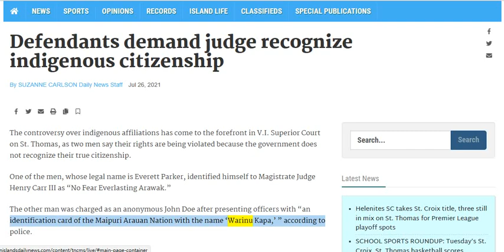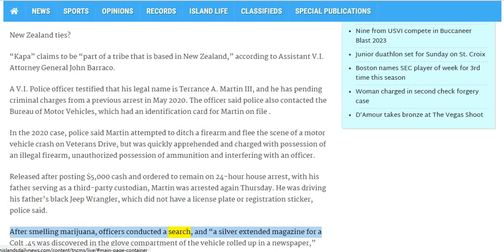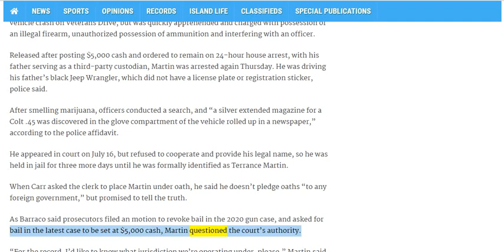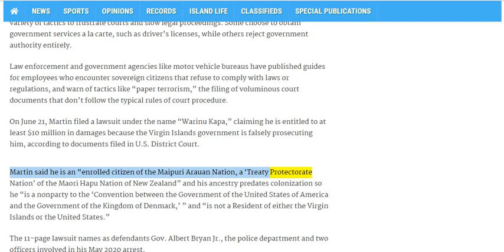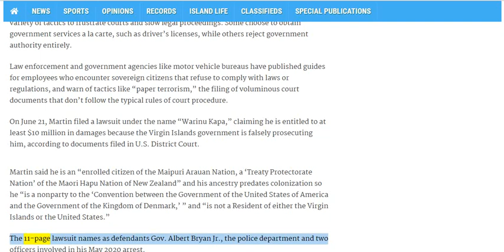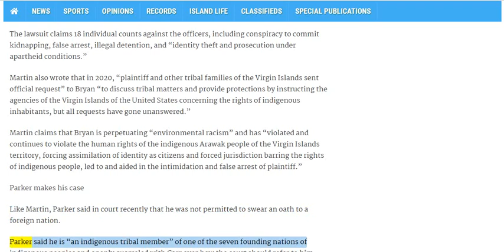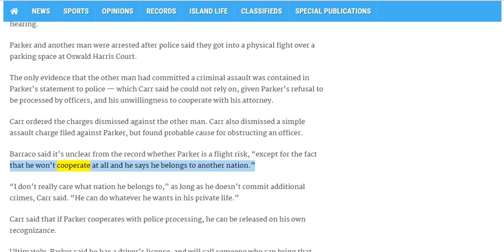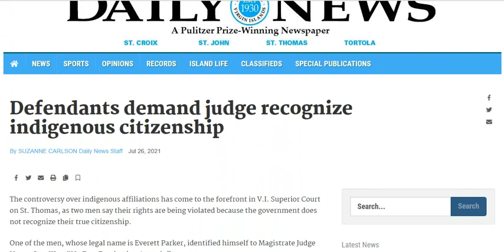🟢 SILLY: Virgin Island indigenous Arawak citizenship - Cout Case. (Maipuri Arauan Nation).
🟢Sovereign can never be a citizen. A citizen is Subject to the Sovereign.  GOVERNMENT MUST STOP THE PROPAGANDA. All men has the right to be free.

🟢 The AUTHENTIC Ahuuakh/Arawak is INDIGENOUS free. THEY ARE LEARNING FROM ME BUT THEY KNOW NOT WHAT THEY DO. 🤣🤣😂🔥🔥🔥Look at AhuuakhIndianNation SEAL and Maipuri Arauan Nation see the similarities? 🏹🏹🏹. They knew nothing about Arawak until we brought it forward. we have the proof. 🔥🔥🔥🔥However, we must say THANK YOU to the US Virgin Islands for the Judicial clarity, GRATITUDE. 🙏🏽🙏🏽🙏🏽🤴🏾